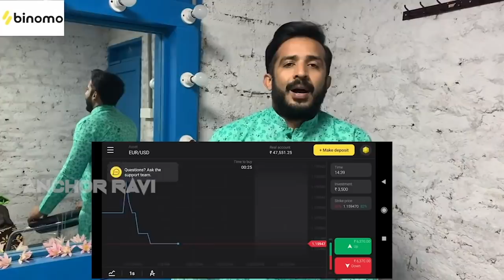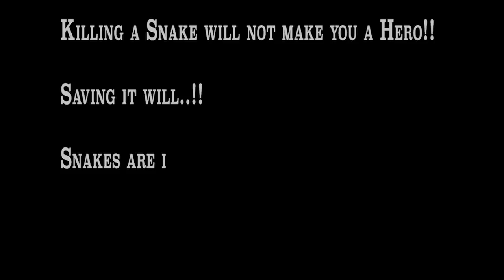Myths and Facts about Snakes | Anchor Ravi | Shocking Facts Explained by Friends Of Snakes Society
and get Rs.65,000 for Binomo tutorial.

Myths and Facts about Snakes. In this video you can watch the interesting Myths and facts about Snakes Explained by Friends Of Snakes Society.  Hope you all enjoy watching this video.

For more updates about Anchor Ravi -